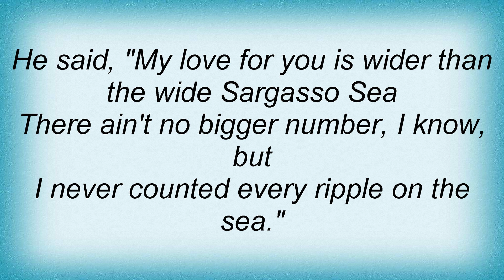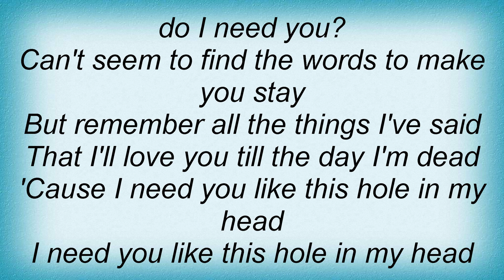Sting - I Need You Like This Hole In My Head Lyrics